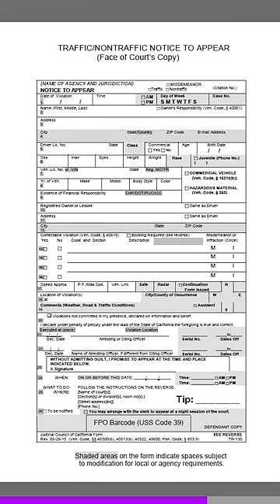When Doordash steals your food…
I swear they eat my fries every time 😡